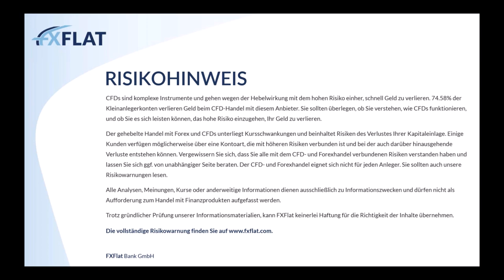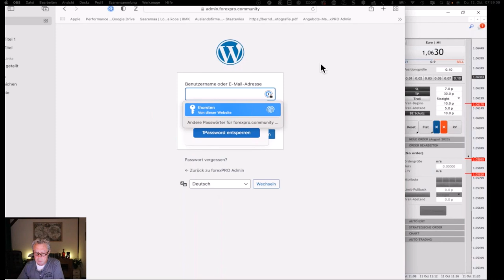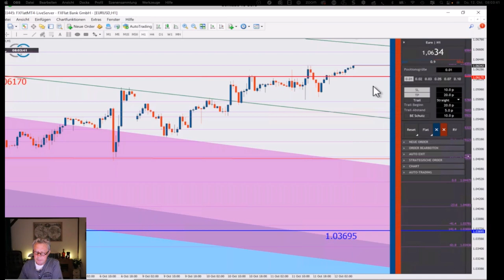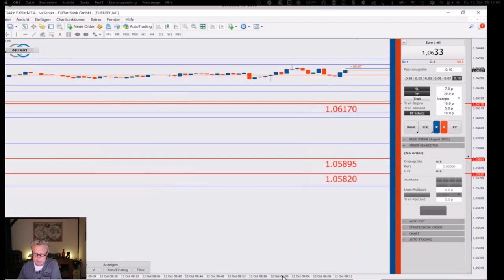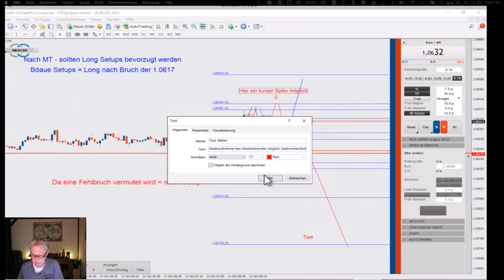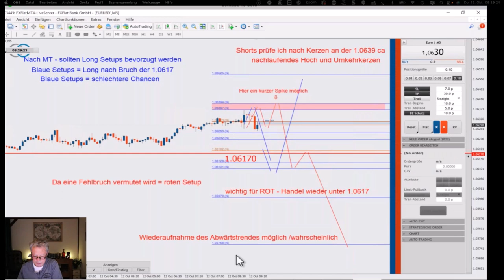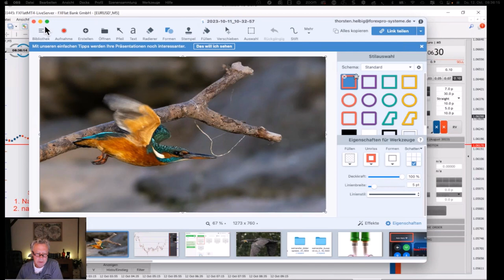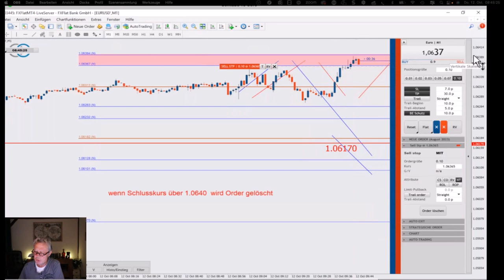Thorsten Helbig - Lernen & Handeln mit der forexPRO Community 13.10.2023